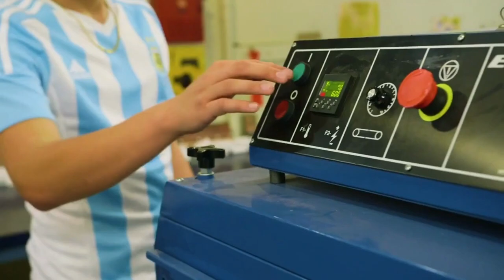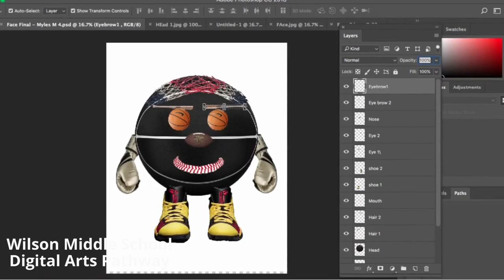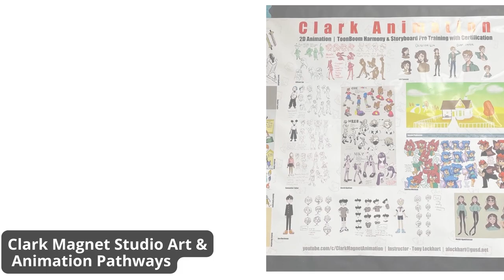Glendale Unified Career & Technical Education Programs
Check out some of the amazing things happening in our Glendale Unified Career & Technical Education programs!